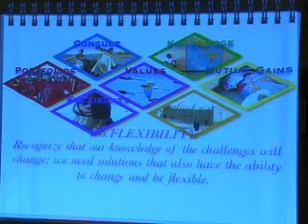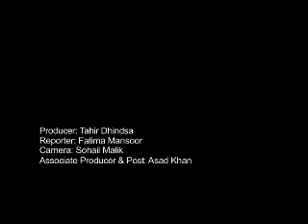Green Economy Inaugural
Pakistan needs to develop strong linkages for adoption to the green economy. In the face of the changing climate, green economy can provide a way forward for a stable and sustainable economic growth and poverty reduction. In run up to the Rio 20 + conference in June this, the two days National Consultation on Green Economy identified the future roadman. Fatima Mansooor has the story...